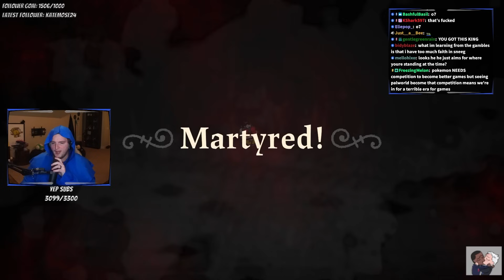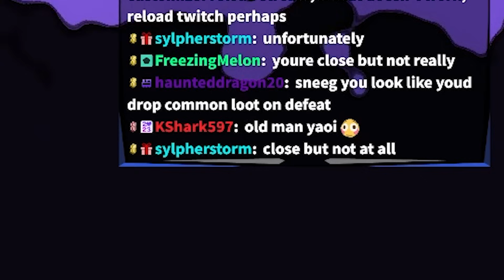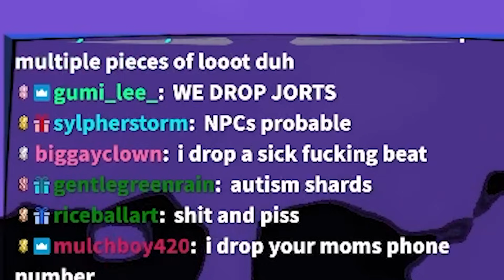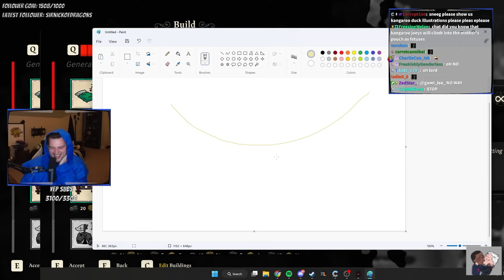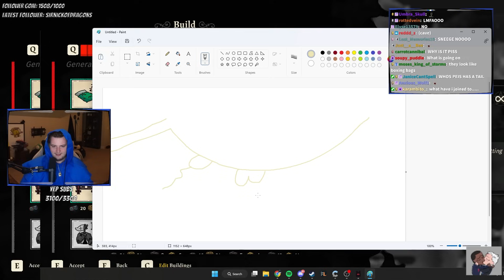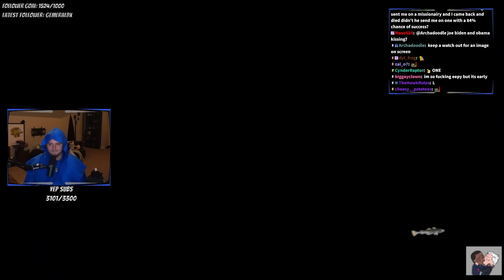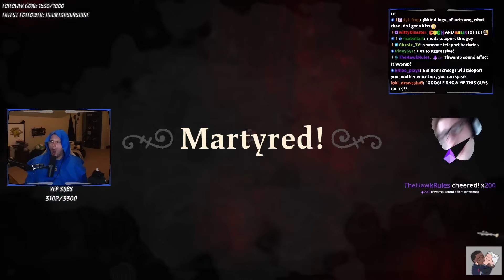M U S H R O O M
IRL CHANNEL: @gwagwalancer
VOD Channel: @SneegVod
TRUE CRIME CHANNEL:  @CrimeTimeREAL